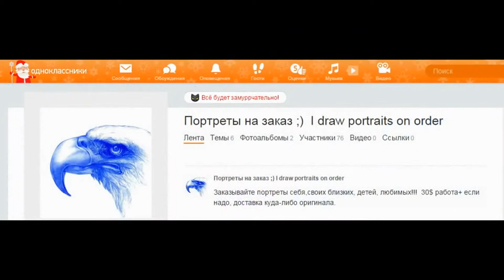Портреты на заказ ; I draw portraits on order